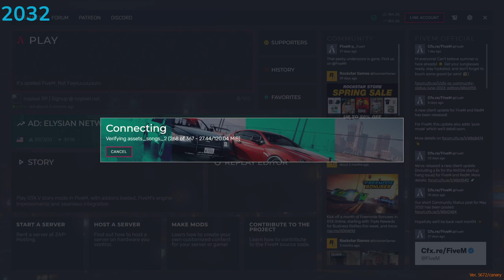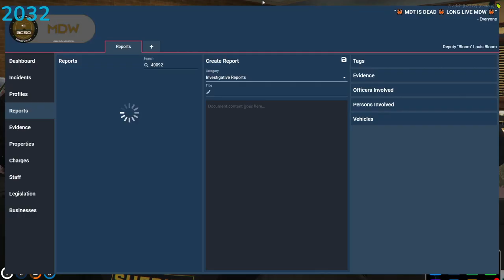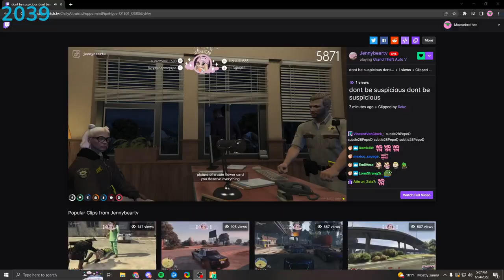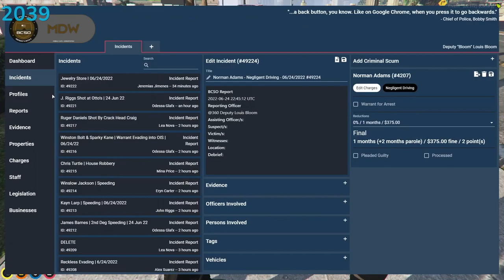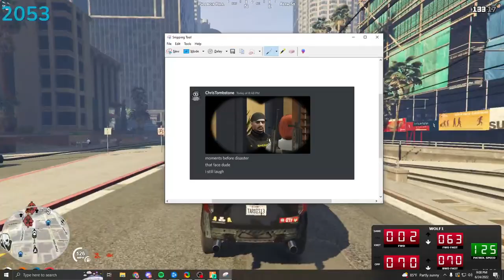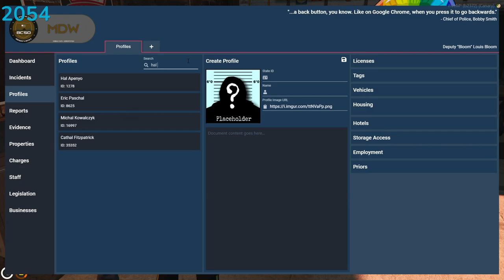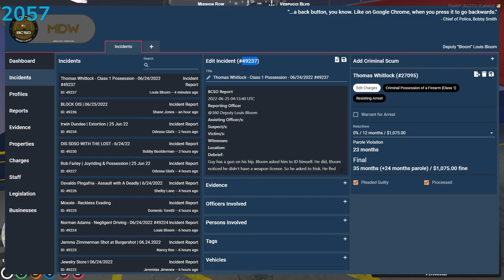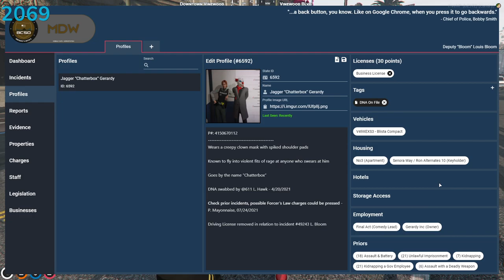06/24/22 (Part 1) | NoPixel | Bloom | Prom King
This was broadcasted live on Twitch, hopefully you catch it live next time!

I'm a Prom King.

If you want more of Cringe Cop, The Chosen Pumper Jr, Cop (HARD) (REAL), The One Who Gets It 360 Louis Bloom then here's a playlist made just for you

I also play a crim character named Laura Gapes AKA Hooker Block, check out this playlist if you want see her

Shouts out to my C Tier mod ChiDorky.